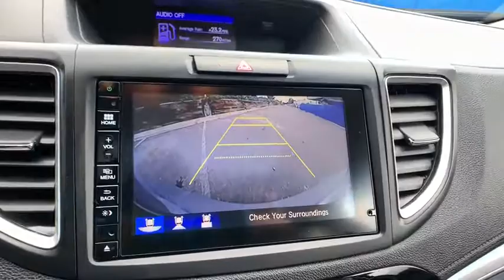2016 Honda CR-V Aurora, Denver, Highland Ranch, Parker, Centennial, CO 41842A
Used 2016 Honda CR-V available in Aurora, Colorado at

LOW MILEAGE, ONE OWNER, CR-V EX, 4D Sport Utility, AWD.2016 CARFAX One-Owner. Honda CR-V EXAll prices include Dealer Handling fee of $599. Located in Denver CO, and also serving Aurora, Parker, Highlands Ranch, Castle Rock, Littleton, Lakewood, Englewood, and Golden. Clean CARFAX.